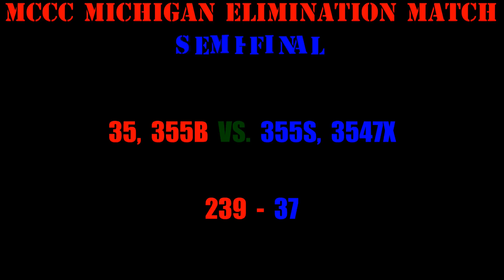Semi-Final Match: 35, 355B VS 355S, 3547X | High Score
Highest scoring match in Michigan, and possibly a good portion of the world
Team 35, Alliance Captains
Vector II shown
full reveal coming soon

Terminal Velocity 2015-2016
High school Vex Robotics Team
Check back soon for our next video! Let us know what you want
to see! Talk to us in the comments section!

Check out robotevents.com for more information on stats!
Property of Team 35 Terminal Velocity 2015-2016